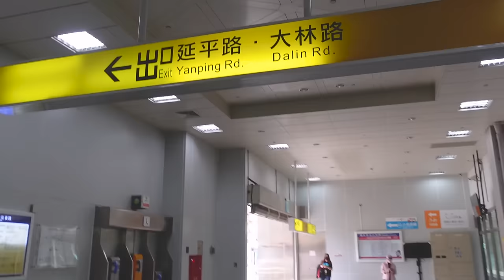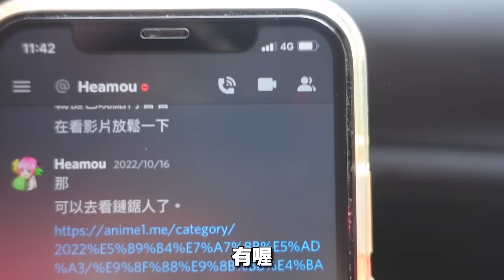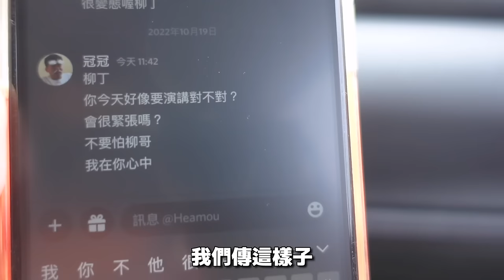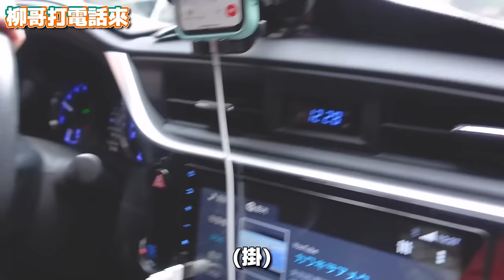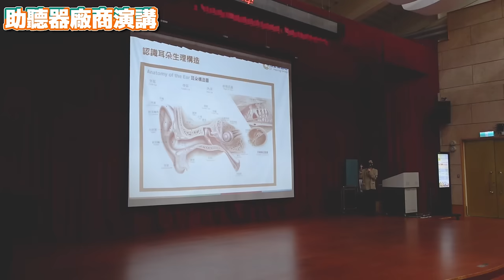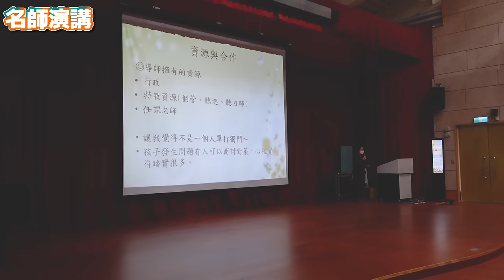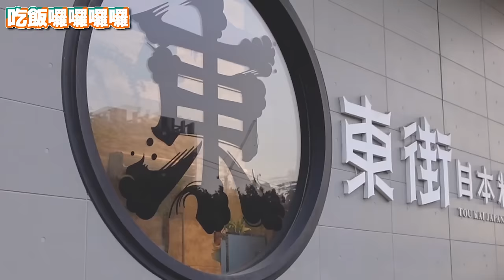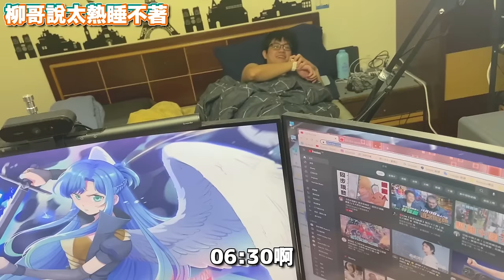突襲柳哥演講會場！柳哥嚇到語無倫次！三傻再次大團圓啦啦啦！！【來去瓜家住一晚S2】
錄影設備：I phone 11 1080p 60fps＋Sony ZV-1
錄音設備：RODE Wireless GO
後製軟體：Adobe pr
人員參與：冠冠本人+冬瓜+禾卯+酥餅
影片成本：柳哥的心跳加速
特別感謝：瓜哥的哈密瓜